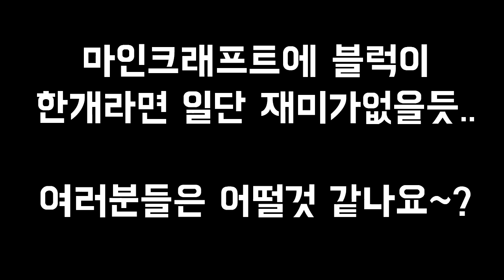잉여맨 | 마인크래프트 애니메이션 - 만약 세상에 블럭이 하나라면?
- 만약 세상에 블럭이 하나라면 마인크래프트는 어떨까요?